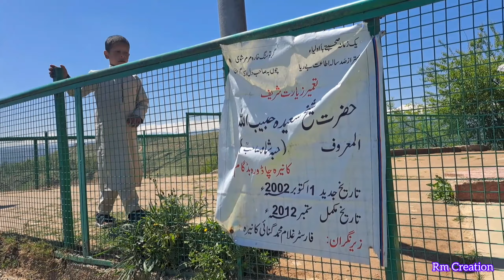Kashmir KaNira Cave Vlog-14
Exploring Kanira Cave